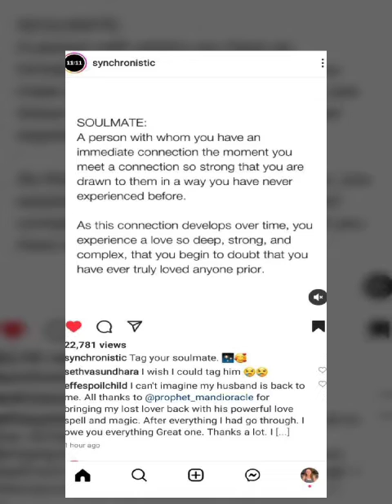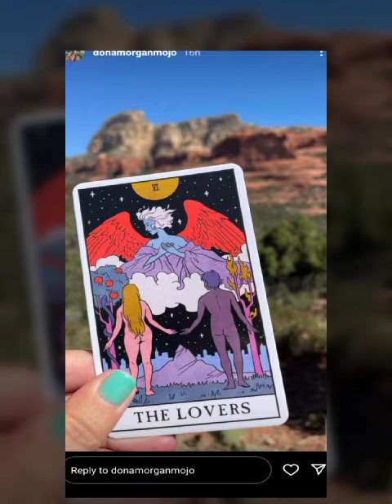07.24.2022 Soulmate Signs and Synchronicities starting! (06.30.2022)